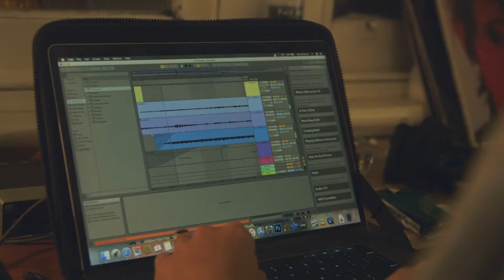The Art Of Incarceration | BTS Theo Mcmahon